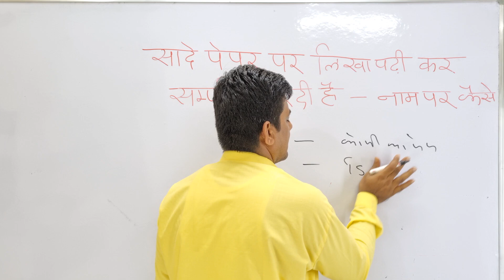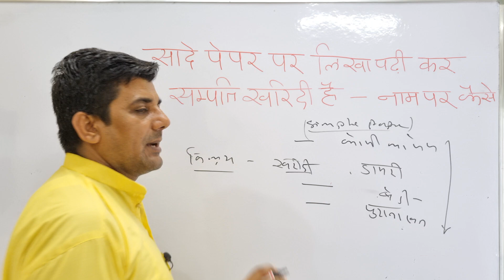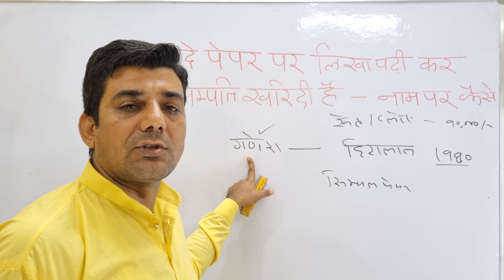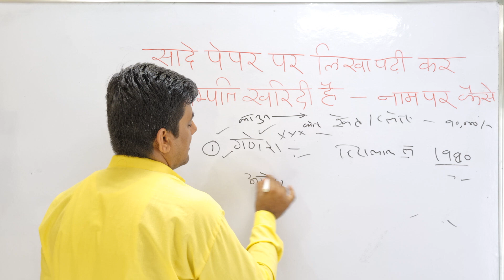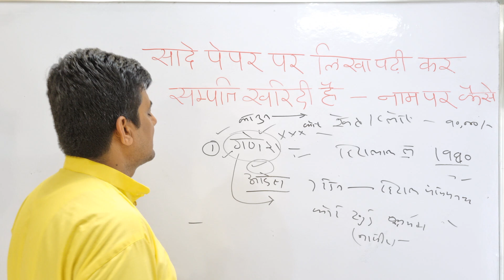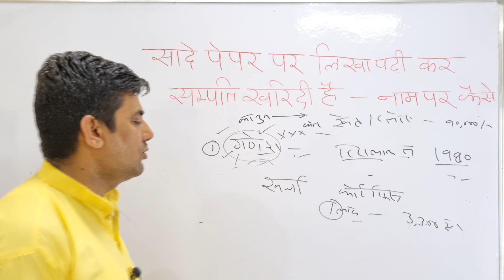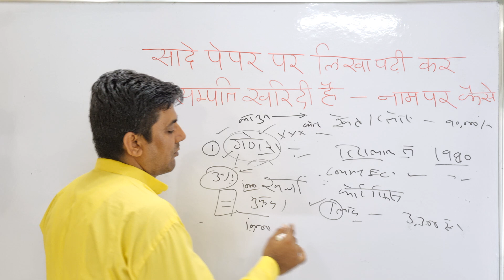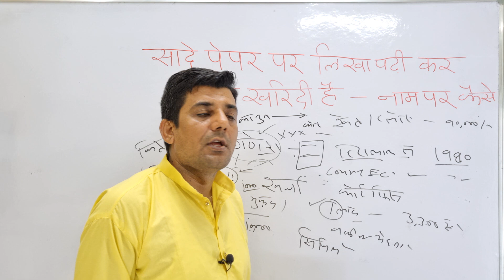How to get a registry without owner permission,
mo.86198-76831
Paper par likhapadi ki apne nam kese karaye,
Sadi likha padi se jamin panne nam kese karaye,
samne vala pax rajistry nahi kara rha khya kare,
how to get a registry without permission,
paper par likha padi ke registry ho sakti he,
khya kare jab samne vala ragistry karane se mana kare,

वकील साहब मुकेश कुमार गोपावत से निम्न प्रकार से बात की जा सकती है
1.‌ आप दिए गए नंबर पर किसी भी गौशाला में ₹500 की रसीद कटवा कर उसे उक्त नंबर पर व्हाट्सएप करें आपकी बात वकील साहब से करवा दी जाएगी। रसीद व्हाट्सएप करने  के बाद फोन हमारी तरफ से आपको 12 घंटे में कभी भी आ सकता है।
2. आपको अगर गौशाला में रसीद कटवाने में कोई समस्या आ रही है तो आप रसीद ना कटवा कर दिए गए नंबर पर 250 रु. का गूगल पेमेंट करें और उसका स्क्रीनशॉट उक्त नंबर पर व्हाट्सएप करें आपको 12 घंटे के भीतर वकील साहब से बात करवा दी जाएगी उक्त बात मात्र 10 से 15 मिनट के लिए ही होगी एक बार पेमेंट भेजने पर एक बार ही बात करवाई जाएगी।
3. उक्त नंबर पर किसी भी प्रकार का कोई कॉल नहीं करें क्योंकि कॉल नहीं उठाई जाएगी मात्र व्हाट्सएप पर आप की रसीद या गूगल पेमेंट से पैसे  के स्क्रीनशॉट के आधार पर ही आपसे बात की जाएगी।
4. कृपया व्हाट्सएप पर अन्य किसी प्रकार का कोई मैसेज नहीं भेजें क्योंकि उक्त नंबर पर मात्र आपकी बात वकील साहब से कराने की सुविधा ही है अन्य कोई सुविधा वर्तमान में उपलब्ध नहीं है।
5. हमारा व्हाट्सएप नंबर  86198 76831 है।
6. चैनल पर दी गई जानकारी वकील साहब के निजी ज्ञान के आधार पर है प्रत्यय मामले में दस्तावेज एवं गवाहों के आधार पर एक ही प्रकार के मामले में अलग-अलग राय हो सकती है अतः चैनल पर दी गई राय के आधार पर किसी भी प्रकार से कार्रवाई करने से पूर्व अपने सभी दस्तावेज एवं सभी तरह के तथ्य वकील साहब को या आपके स्थानीय वकील साहब को बता कर ही कार्रवाई करें यह आपके लिए बहुत जरूरी है। मात्र वीडियो देख कर कोई कार्रवाई नहीं करें अगर कार्रवाई करते हैं तो इसमें चैनल अपनी जिम्मेदारी नहीं लेता है।
7. वकील साहब मुकेश कुमार जी से अपॉइंटमेंट लेकर आप अपनी पत्रावली एवं दस्तावेज वकील साहब को उनकी इजाजत से बताकर या व्यक्तिगत मिलकर सलाह ले सकते हैं जिसमें पत्रावली पढ़ने एवं मिलकर सलाह लेने का चार्ज ₹1100 रखा  गया है  जो एक बार मिलने का है इसके लिए आपको वकील साहब से अपॉइंटमेंट लेकर उनके ऑफिस आना पड़ेगा। । किसी भी गौशाला में 5000 रुपए की रसीद कटवा करने पर बिना वकील साहब को कोई शुल्क दिए आप उनसे मिल सकते हैं।
                                                                                                        आज्ञा से
                                                                                    एडवोकेट मुकेश कुमार गोपावत
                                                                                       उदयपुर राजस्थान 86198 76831